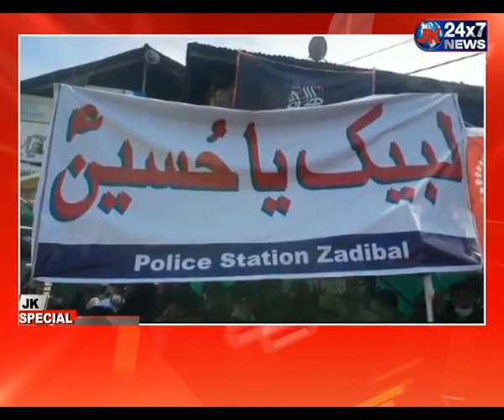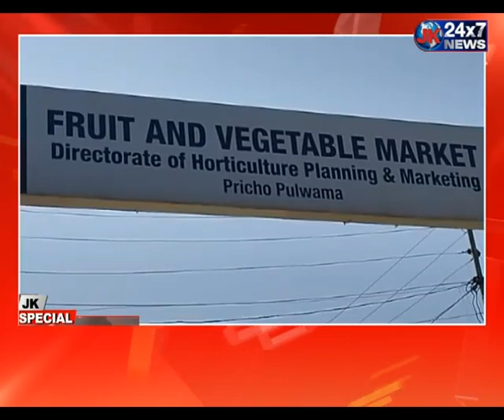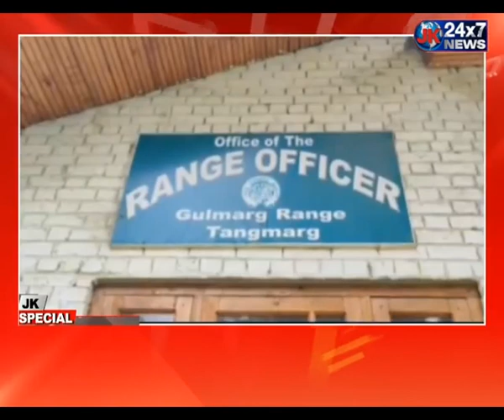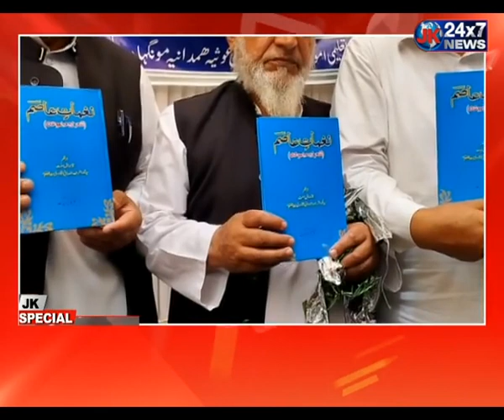jk spl with sanam